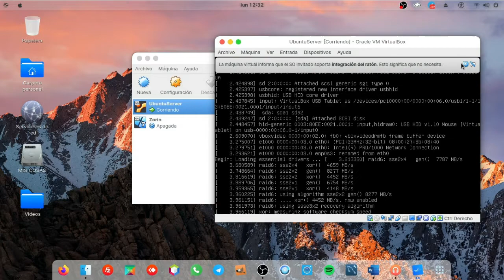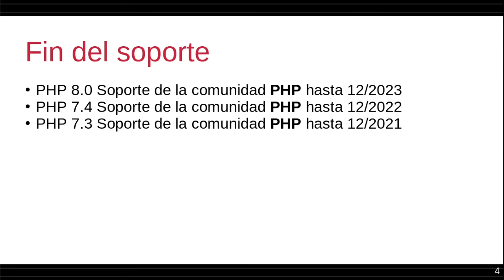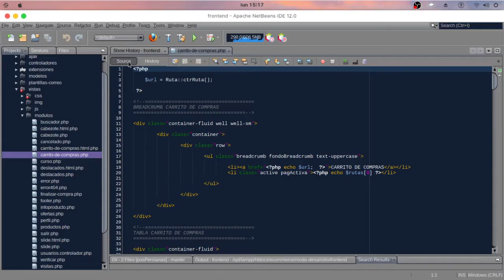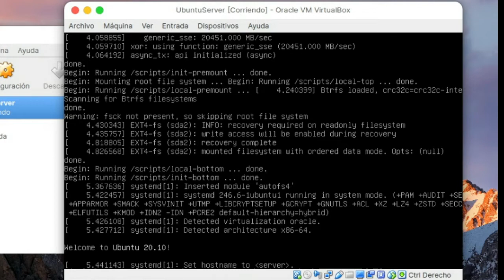INICIANDO PUNTO DE VENTA EN PHP 8 CAPITULO 1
Hola amigos, hace algunos días se acabo el 2020 y con ello se finalizaron  algunos de los proyectos en los que hemos estado trabajando, en particular el proyecto del sistema de punto de venta JCPOS 2020.

Antes que nada quiero agradecer a todas las personas que se mantuvieron en el proyecto haciendo mejoras y reportando los errores, espero que el material que se publico sea de provecho para ustedes y gracias de nuevo a las personas que hemos coincidido en este proyecto.

Ahora vamos iniciar JCPOS2021 que sera la continuación de JCPOS2020, habrá cambios, herramientas y tutoriales nuevos que esperemos que les puedan servir.

A continuación mostraremos los próximos avances mas reciente que tendremos
    1. Instalación y configuración de un servidor virtual en VirtualBox con el sistema operativo Ubuntu Server 20.04
    2. Pruebas, cambios y actualización del proyecto JCPOS2020 a PHP8
    3. Manejo del proyecto con el versionador git, en esta caso GitHub
    4. Manejo de respaldos automáticos de la base de datos.

¿Por que manejaremos un servidor en VirtualBox?

Es importante manejar un servidor virtual ya que vamos a emular de tal manera como si trabajáramos en un VPS, nos conectaremos vía SSH y haremos la configuración para montar el servidor web de manera virtual, ademas de esta manera no tendremos incompatibilidades por si cada uno de nosotros maneja diferente sistema operativo.

¿Por que vamos actualizar el proyecto a PHP8?

Son muchas las razones para mantener actualizado el proyecto a la versión 8 de PHP a continuación vamos a numerarlas.
    1. Es recomendable mantenerse actualizado por cuestiones de seguridad
    2. Se recomienda por cuestiones de rendimiento, ya que la nueva versión trabaja aun mas rápido “Véase Compilador Jit”
    3. Otro razón a tomarse en cuenta es el tiempo de soporte por parte de la comunidad.
Les dejo las fecha de finalización de soporte según IONOS

PHP 8.0
Soporte de la comunidad PHP hasta 12/2023
PHP 7.4
Soporte de la comunidad PHP hasta 12/2022
PHP 7.3
Soporte de la comunidad PHP hasta 12/2021

Claro, que si manejas un VPS podrás instalar cualquier versión de PHP, pero normalmente los proveedores de hosting compartido muestran los mas recientes, yo he vista algunos en los que ya no ofrecen la Version 5 de PHP
¿Por que usar git como versionador y por que  GitHub para subir el fuente?

Anteriormente usábamos la nube de telegram y Mega.nz para subir los fuentes pero teníamos el inconveniente de que el fuente no llevaba un registro del motivo del cambio en cada archivo, usaremos GitHub ya que es el mas popular, seguiremos subiendo periódicamente los fuentes en telegram y Mega.nz los fuentes como respaldo.

Otro motivo para usar git es que es una herramienta con la cual podrán mantener actualizado su fuente con un simple comando y no tengan que estar descargando todo el fuente completo.

¿Por que meteremos respaldos Automáticos?

Bien, es obvio, tal vez nuestro proveedor tenga un sistema de respaldos, pero vale mas tener otro para estar prevenido.

Esto también servirá por si alguna empresa maneja su propio servidor dentro de su red local o dentro de su red privada local.

 Y bien estos serian los cambios en el futuro proyecto y dependiendo del alcance que tenga seguiremos haciendo cambios y mejoras, en caso contrario lo aplazaremos y continuaremos con otros proyectos que sean mas de su interés.

Saludos y nos vemos en el próximo video

MOVIL

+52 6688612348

Free video VFX Effect footage for your private or commercial use in video projects.
Credit of  "RoyaltyFreeTube" on your own editing on the video or on the website.

Please Advice: Do not replicate my videos to another web source

All the footage on this channel is created by "RoyaltyFreeTube"

Song: Sightlines - Jeremy Blake